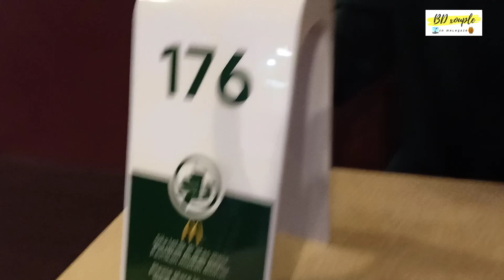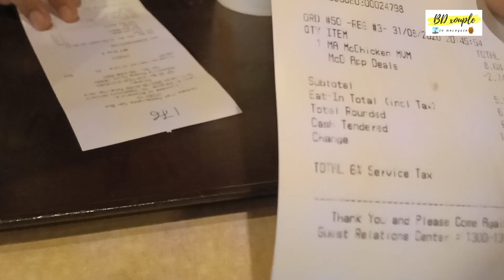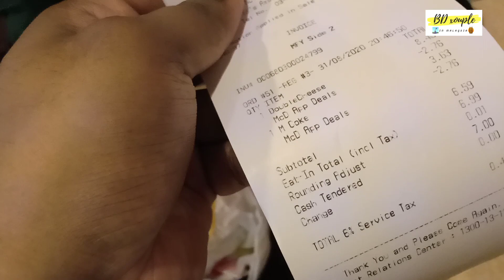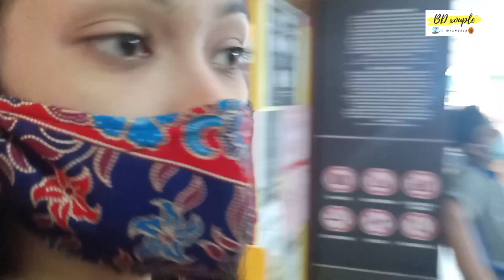মাত্র 240টাকায় McDonald's এ এতকিছু😮😋!!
Assalamualaikum, its Irfan Arefin and Mitu Arefin.we stay in malaysia.we are going to share with you our daily life style,food vlog and Review, cooking,travelling,shopping and more.
★★★ follow us on Instagra